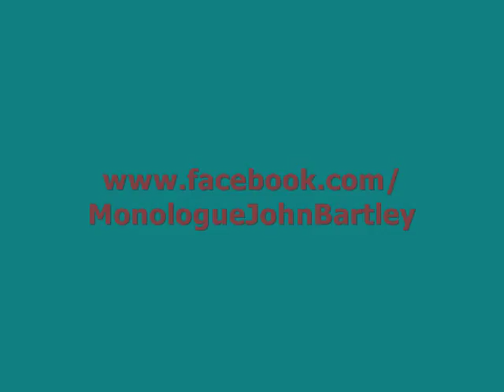Monologue John Bartley - His Answer To Her Letter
Monologue John Bartley performs 'His Answer To Her Letter' by Francis Bret Harte